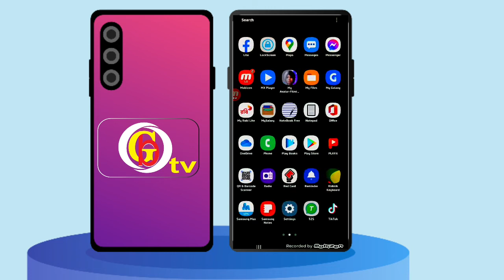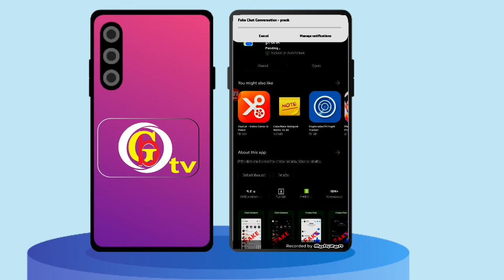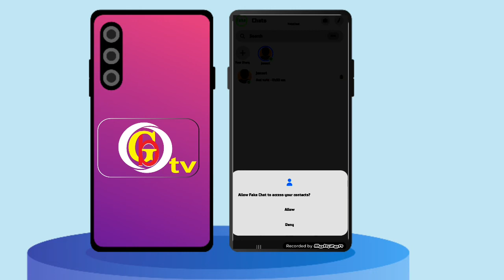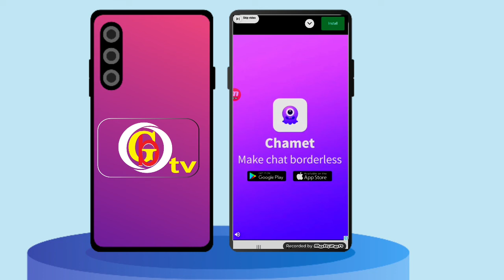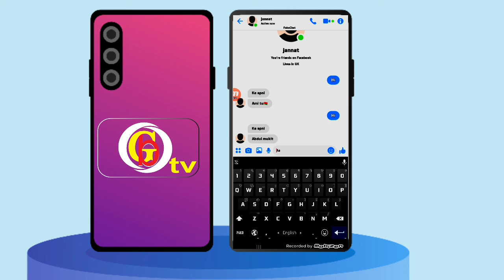how to fake chat